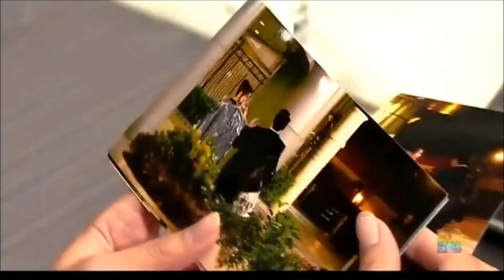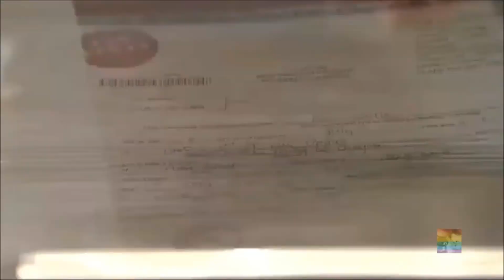譚嘉儀 Kayee Tam 印記 劇集《我瞞結婚了》插曲